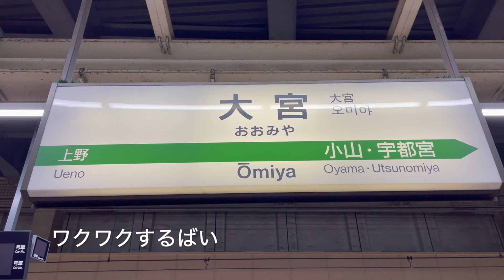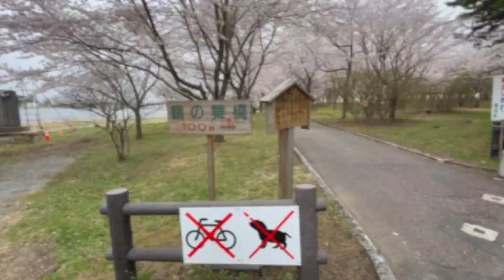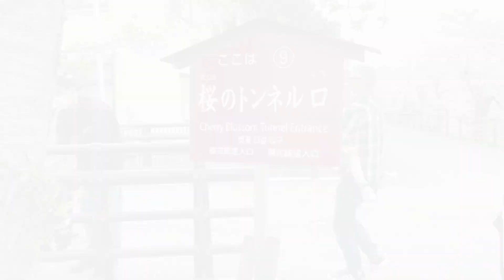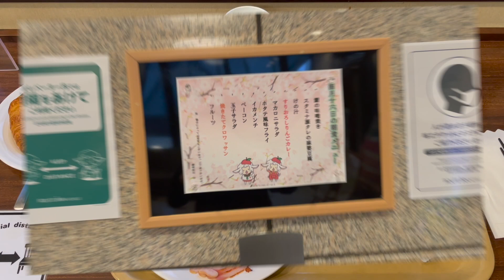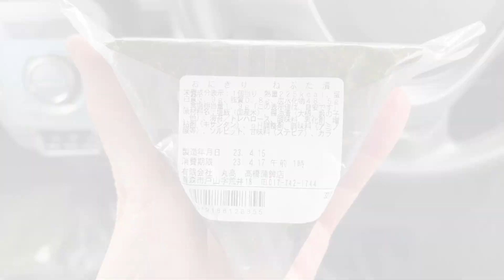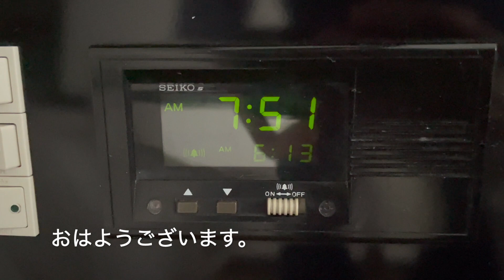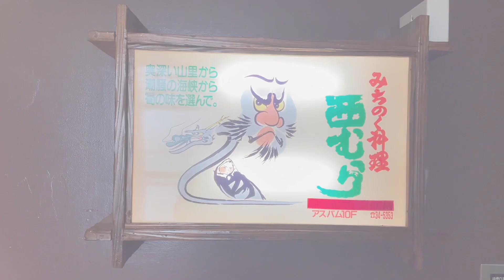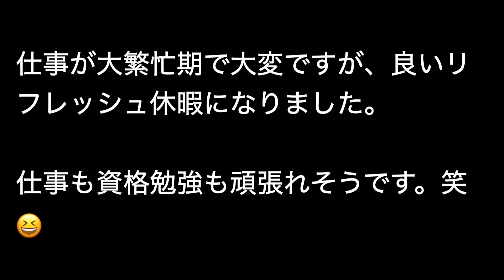【休日ルーティン】青森遠征！30歳 平凡な会社員の休日ルーティン#34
都内勤務の平凡な会社員の2023年4月15〜17日の3日間の休日ルーティン動画です。

先週末から有給を取得して、2泊3日で青森遠征に行って来ました！
東北は桜🌸満開で最高でした😊

山奥はまだまだ真冬で大雪でしたが、、、😓

青森さくらマラソン参加、弘前さくらまつり、酸ヶ湯温泉など満喫できました。

今週も無理せずコツコツ積み上げて行きましょう😁👍

限られた人生を無駄にせず使い果たすため、3時半起床で朝活を中心にやりたいことに取り組んでいく動画になります。元地方工場勤務者がどこまでやれるか発信してきます！

・九州出身
・関西の大学、大学院卒（化学系）
・会社員6年目
→自動車部品メーカー　品質管理
→塗料メーカー　製造／炭素系プラント管理
→販促物品メーカー・商社　（営業・）生産管理・品質管理
・2022年7月九州より上京

⭐️2022/10/15 youtube初投稿

多趣味。スポーツ観戦（熱狂的鷹党・サガンティーノ）、マラソン大会参加、卓球（クラブ所属）、キャンプ、ドライブ、一人旅、島巡り、読書など。ブロガー。

未知の世界”ランナーズハイ”を体感すべく、日々走り込みを継続中。